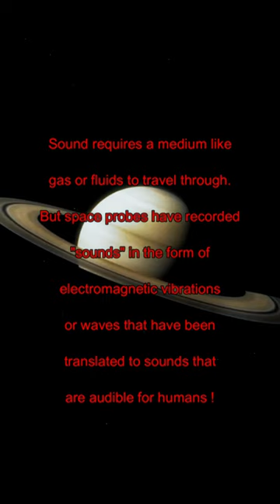The Creepy Voice Of SATURN 🪐😱🚀 Space Sounds part.6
Journey to the heart of our Solar System with the true sounds of Saturn. This audio odyssey uncovers the hidden melodies of the ringed planet. From the ethereal chimes of its vast rings to the deep bass notes of its swirling storms, Saturn reveals a universe of sound waiting to be explored.

Saturn, known for its breathtaking beauty and stunning complexity, also sings a song few have heard. Leveraging state-of-the-art space recording tools, we bring Saturn's symphony to your ears. It's a soundscape that marries science and sensation, astronomy and art.

Ready for a cosmic concert? Plug in, relax, and drift away with Saturn's unique serenades.

💬 Share your thoughts on Saturn's soundscape in the comments section.
🪐 Elevate others' playlists by sharing these epic Saturn sounds.